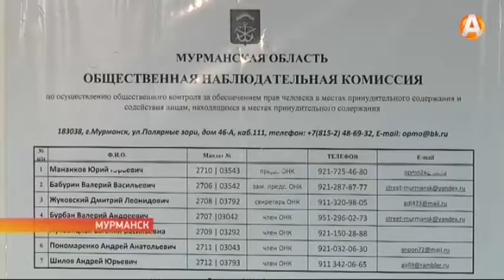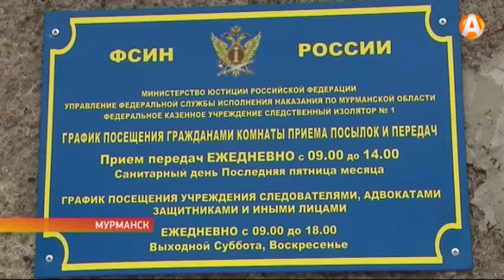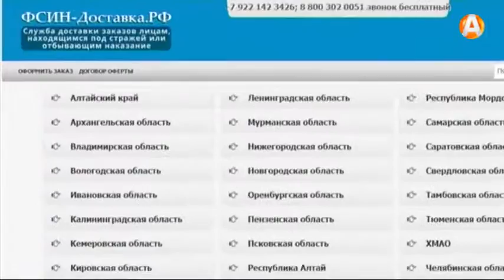В СИЗО-1 открылась новая комната ожидания, приёма посылок и передач